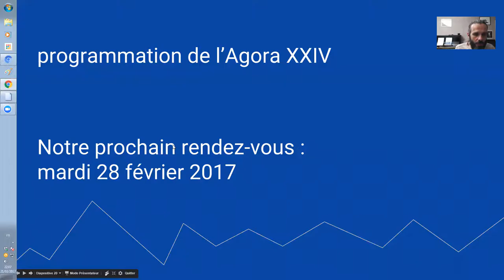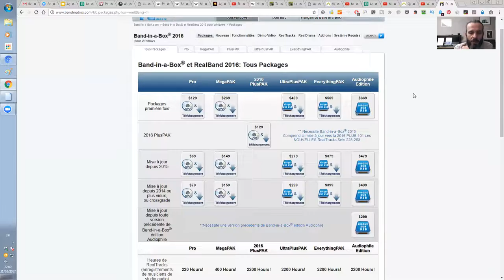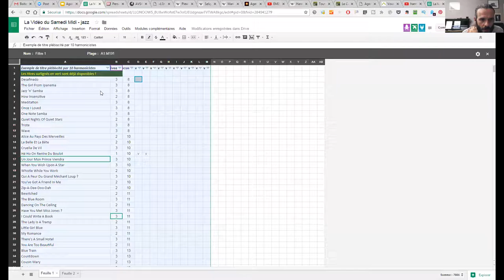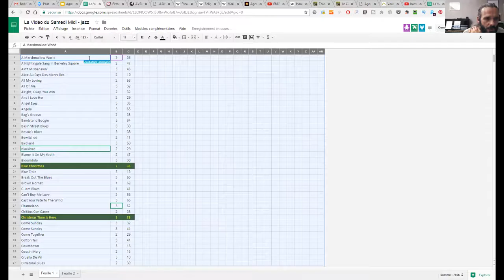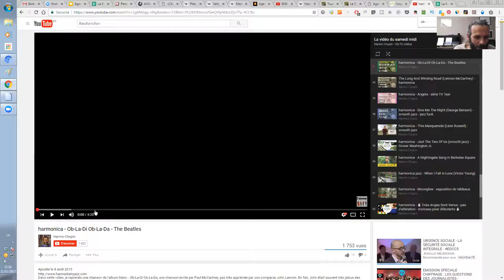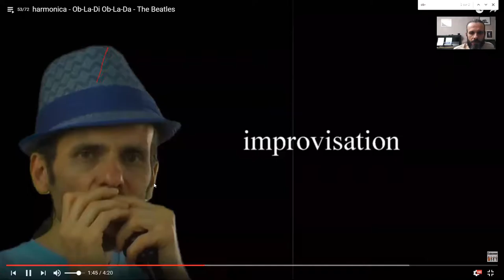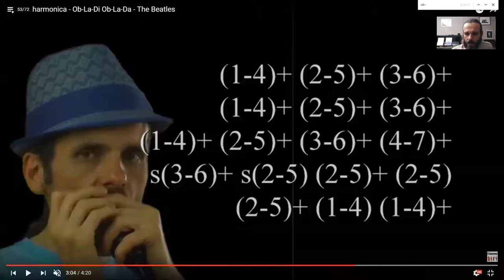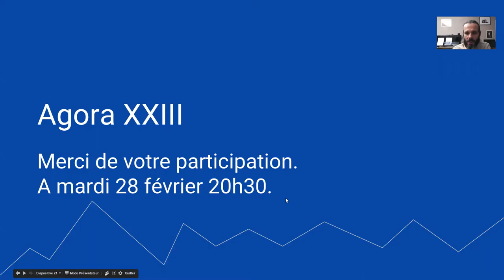harmonica - Agora XXIII - 11/11 - Réponses à vos dernières questions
Le son de ma reprise d'Ob-La-Di, Ob-La-Da a été coupé.

1. Apprenez à jouer votre tout premier morceau à l'harmonica en moins de 30 jours, même si vous n'avez jamais fait de musique de votre vie

3. Maîtriser les 20 notes naturelles grâce au Cercle des Marins d'Eau Douce

4. Maîtriser les 9 altérations aspirées grâce au Carré des Plaisanciers

5. Accéder à toutes les formations en illimité en devenant Compagnon de L’Émeraude

6. Devenir harmoniciste de blues grâce au Clan des Bluesmen

2. Likez la page Facebook de l'école d'harmonica